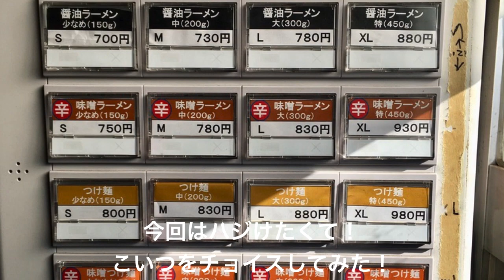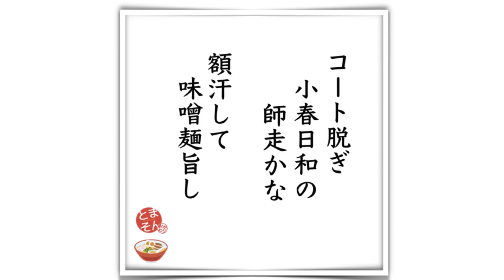豪徳寺ラーメン りらくしん （東京・豪徳寺） 辛味噌ラーメン中 太麺 ニンニクあり 野菜増 脂増 〜ラーメン食べて詠います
「深くオリジナリティ感じるお勝手流二郎インスパイア！結構本格極旨味噌麺！」と言う感想。これは確実に再訪問したいです！今回は完食完飲ＫＫフィニッシュ！。人気が高くても数量増やすことなく一定量の提供。スープ切れ次第終了なのでご注意を。また一万円札・五千円札の両替は基本的に受け付けてないのでこちらもご注意を。ハートフル対応のお母さんが困ってしまいますのでー。個人的にすごく応援したくなる店なので、当然激しくおススメ！